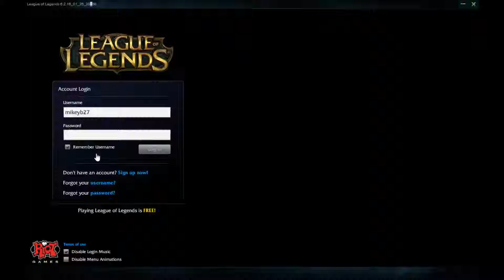League of Legends - Elise Jungle - Full Game Commentary w/ Brian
I'm a Spider Lady

Playing League of Legends Elise Jungle

Masteries: 12/18/0

Runes:  AP Quints, Magic Pen Marks, Armor Seals, Mr Glyphs

This is something me and my friends started to do for fun.